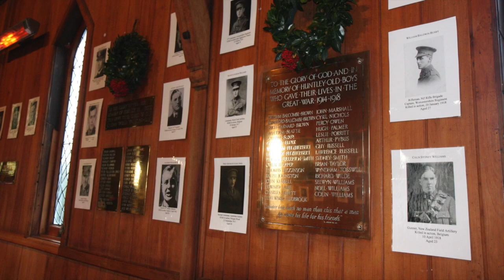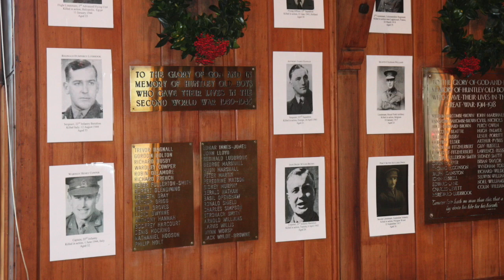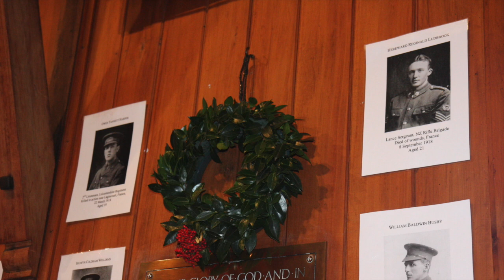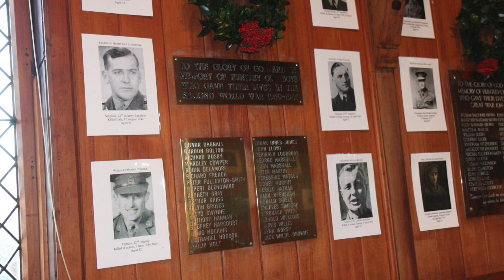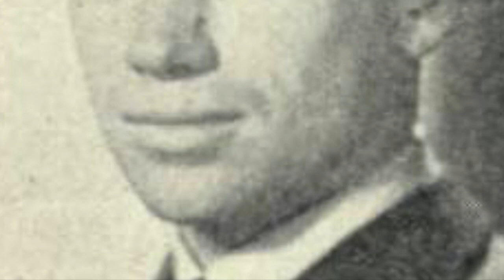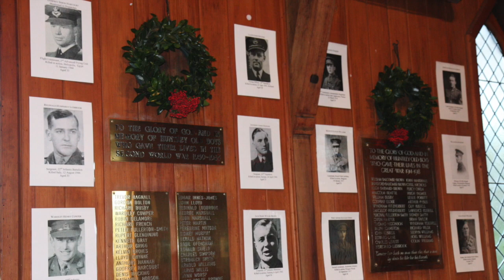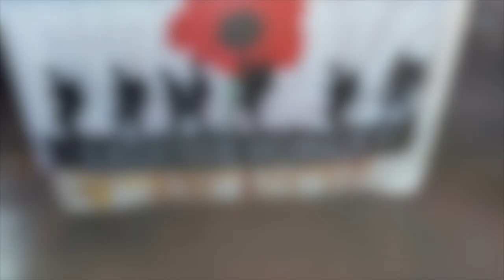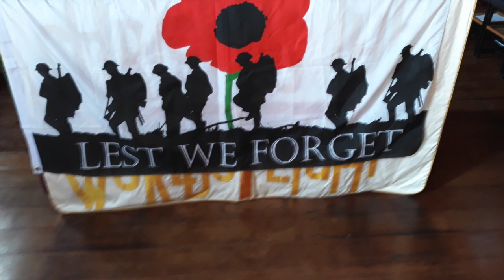Huntley School Anzac Service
This video is the Huntley School Anzac Service 2020